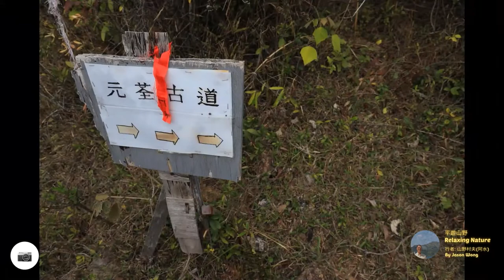荃灣西, 麗城, 油柑頭, 石龍拱, 元荃古道@【平遊山野 Relaxing Nature】 香港 Hong Kong 23.2.2020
行者: 山野村夫(阿水)  Hiker: Jason Wong

香港行山  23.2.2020 荃灣西→麗城→油柑頭→石龍拱→元荃古道→荃灣
路程9.9km,  行程3小時, 最高407m,  爬升464m,  升降922m

香港爬山  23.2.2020 荃湾西→丽城→油柑头→石龙拱→元荃古道→荃湾
路程9.9km,  行程3小时, 最高407m,  爬升464m,  升降922m

Hong Kong Hiking 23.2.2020 Tsuen Wan West→Belvedere Garden→Yau Kam Tau→Shek Long Kung→Tsuen Wan
Dist 9.9km,  Dura 3Hr, Top 407m,  Ascent 464m,  Vert 922m